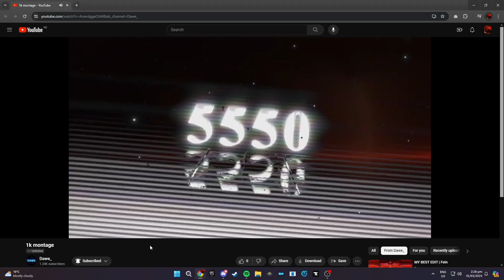Blah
very good montage and it isnt chramas or dawes idk what you are talking about